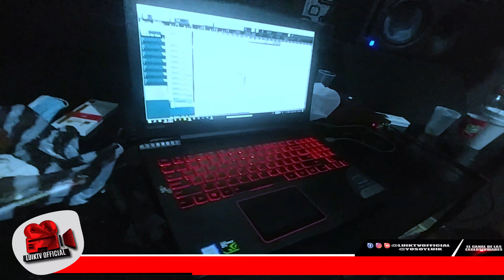GATILLERO 23 Ft CHAPA LA VOZ DEL PATIO 🔥🚀 | Session Studio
Bienvenidos a LuikTv Plataforma de Entretenimiento Digital